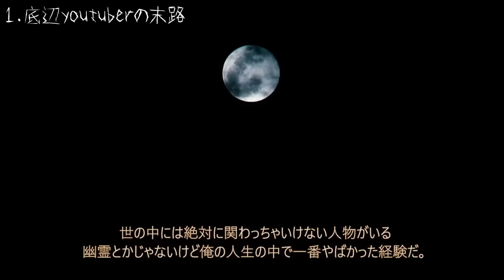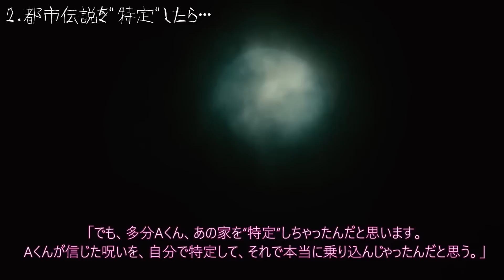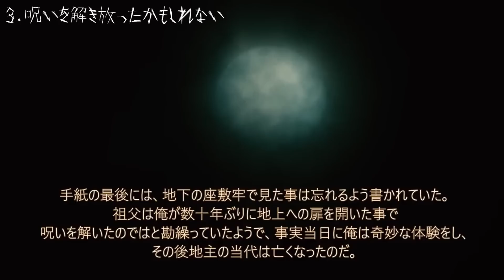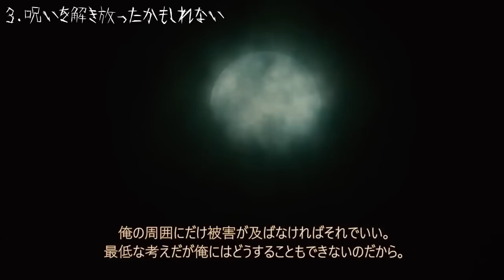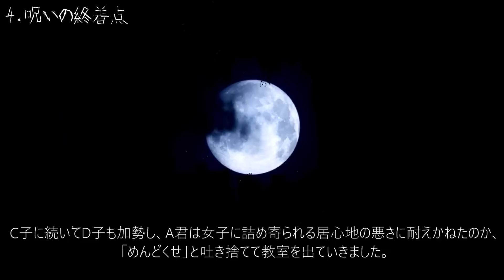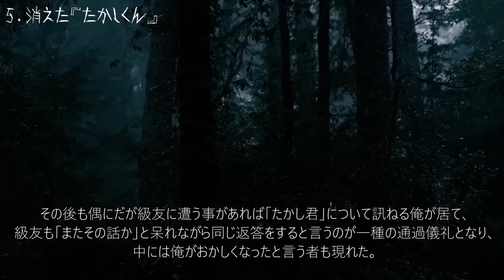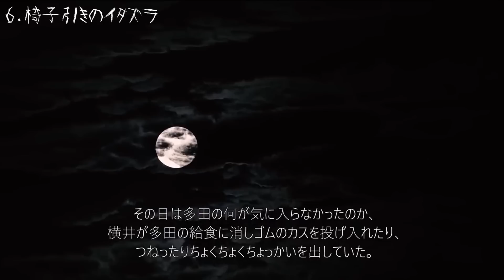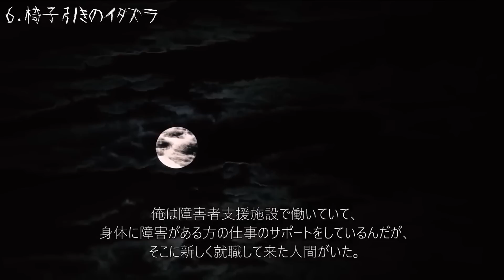【お婆さんの呪いの終着点】恐怖ランクＡまとめ５１【睡眠用】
328回目の投稿です。

327回目の話【奥多摩に棲む妖怪】恐怖ランクＡまとめ５０

329回目の話【Comming Soon】